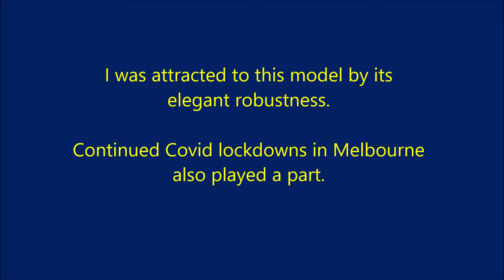Terry Pettitt's Meccano Gas Engine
This is a slavish build of Terry Pettitt's lovely Gas Engine of 30+ years ago..  It sounds as though it has a big-end knock though - or something more sinister  :(